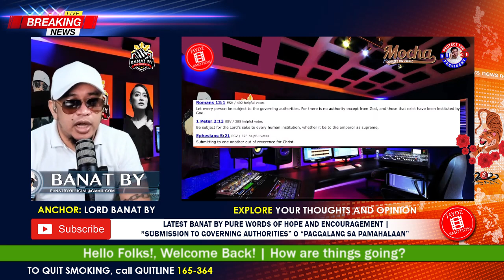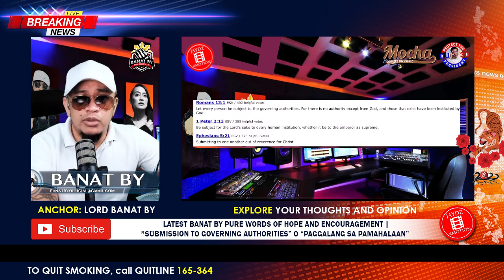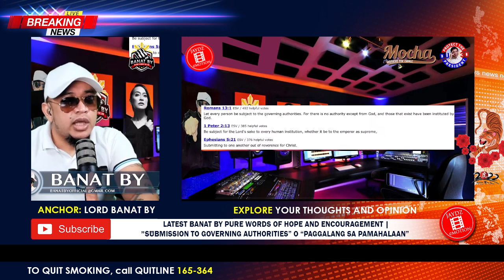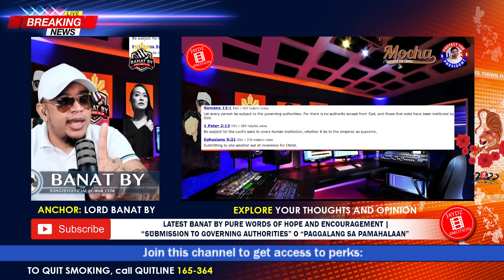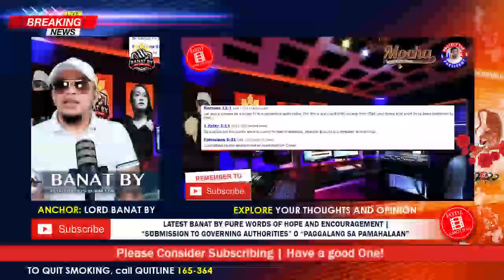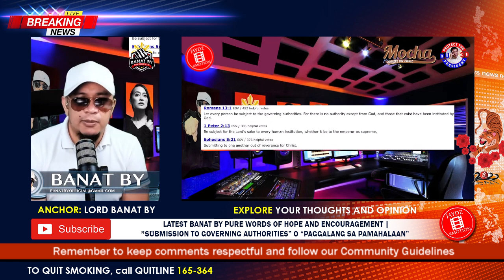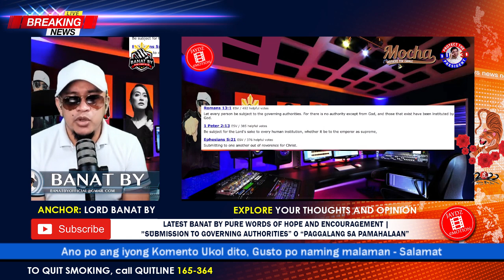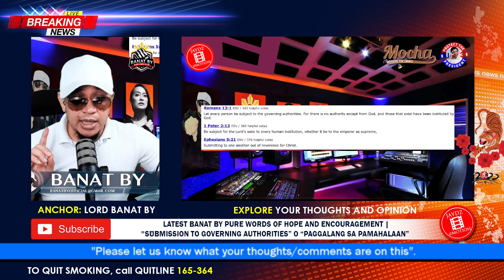LATEST BANAT BY PURE WORDS OF HOPE & ENCOURAGEMENT | SUBMISSION TO GOVERNING AUTHORITIES. NoNonsense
🙃 Hello everyone, Get Excited, Up Now Vlog No.623 on ® 'Timeless Jaydz' eMotion channel presents LATEST BANAT BY PURE WORDS OF HOPE AND ENCOURAGEMENT, SUBMISSION TO GOVERNING AUTHORITIES, PAGGALANG SA PAMAHALAAN. No Nonsense Issue.

Romans 13:1-2 | New International Version

Submission to Governing Authorities

13 Let everyone be subject to the governing authorities, for there is no authority except that which God has established.
The authorities that exist have been established by God. 2 Consequently, whoever rebels against the authority is rebelling against what God has instituted,
and those who do so will bring judgment on themselves.

Roma 13:1-2 | Magandang Balita Biblia

Paggalang sa Pamahalaan

13 Ang bawat tao'y dapat pasakop sa mga pinuno ng pamahalaan, sapagkat walang pamahalaang hindi mula sa Diyos,
at ang Diyos ang nagtatag ng mga pamahalaang umiiral. 2 Kaya nga, ang lumalaban sa pamahalaan ay
lumalaban sa itinalaga ng Diyos; at sila'y nararapat sa parusa.

1 Pedro 2:13 | Magandang Balita Biblia

13 Alang-alang sa Panginoon, pasakop kayo sa lahat ng may kapangyarihan sa bayan, sa Emperador, na siyang pinakamataas na kapangyarihan,

1 Peter 2:13 |New International Version

13 Submit yourselves for the Lord’s sake to every human authority: whether to the emperor, as the supreme authority,

Efeso 5:21

Tagubilin sa Mag-asawa

21 Pasakop kayo sa isa't isa bilang tanda ng inyong paggalang kay Cristo.

Ephesians 5:21
New International Version
Instructions for Christian Households
21 Submit to one another out of reverence for Christ.